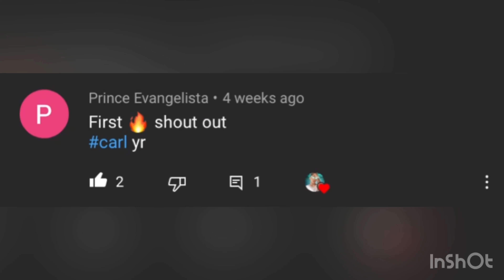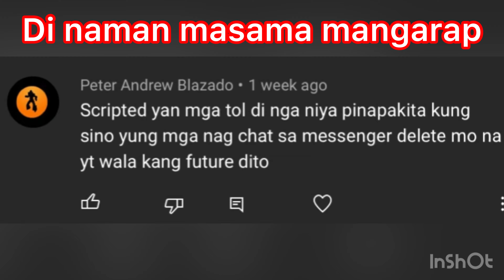PARA SA MGA NANGHIHILA PABABA NG KAPWA | MLBB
Walang masamang mangarap mga lods
kahit madaming pag subok na dumaan
Wag tayo susuko mangarap

May kasabihan nga : Libre lng Mangarap

Pa follow na din ng FB page ko mga lods : https://